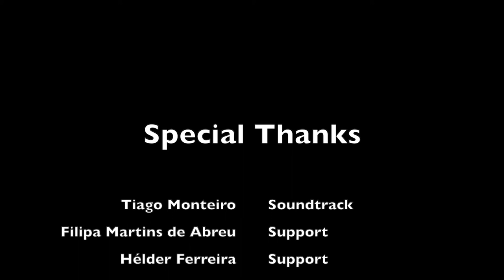Sense Of Place - Interactive Installation Art @Madeiradig 2019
Timelapse of the Installation Art by Carlos Sena Caires & Gerald Estadieu
Presented at Madeiradig 2019